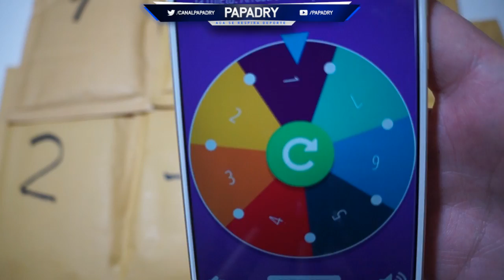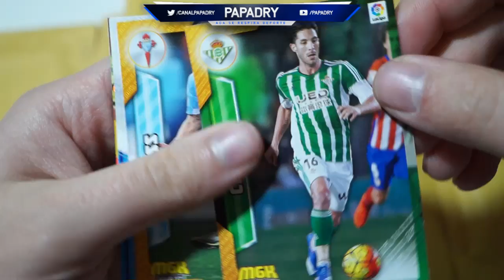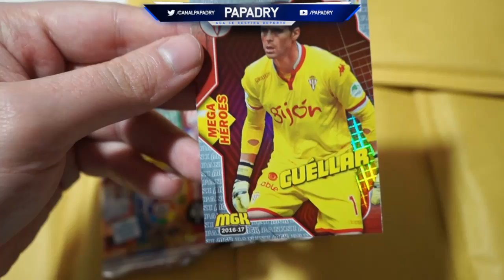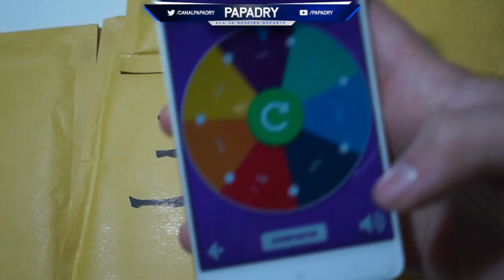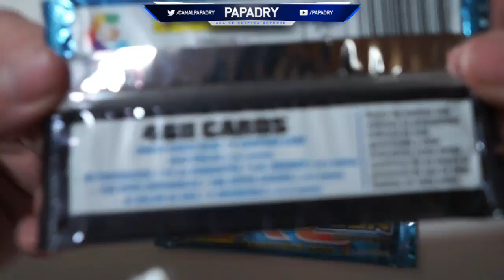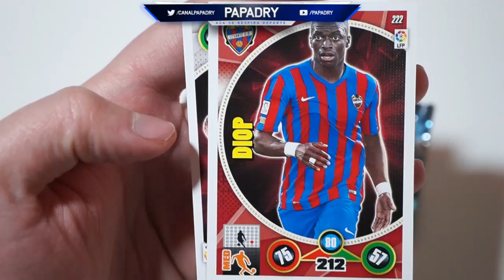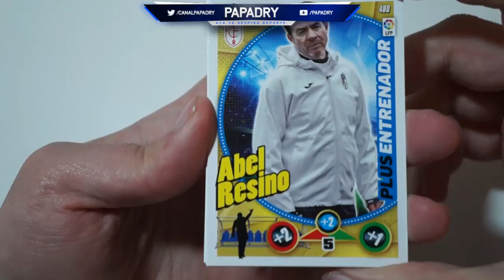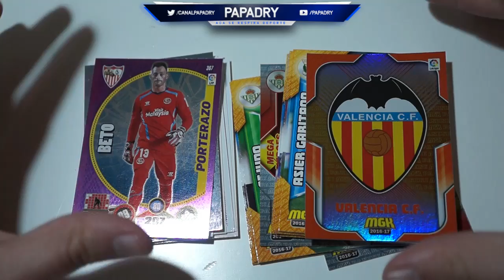LA RULETA DE LOS CROMOS #7 | APERTURA IMPREDECIBLE!!!